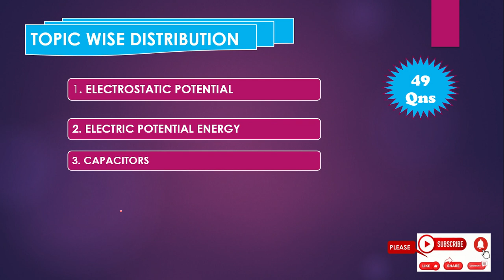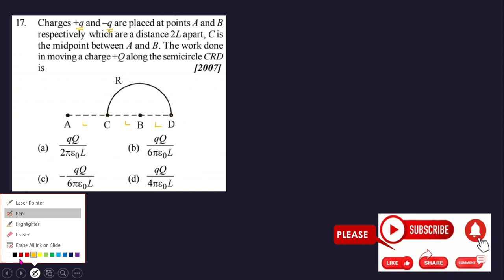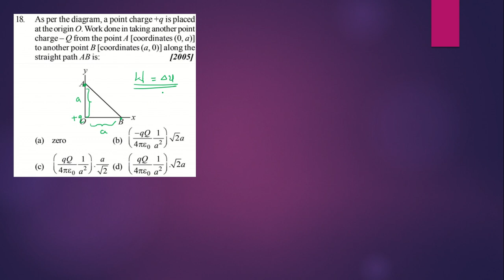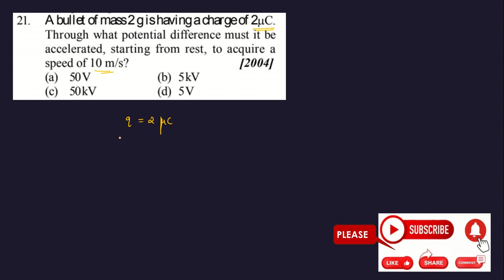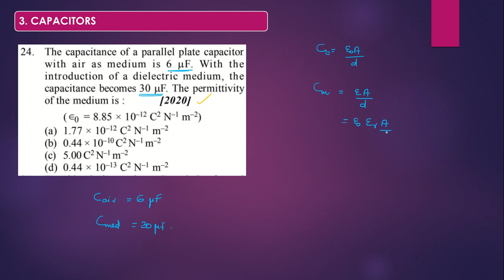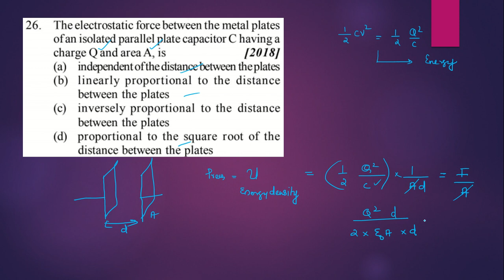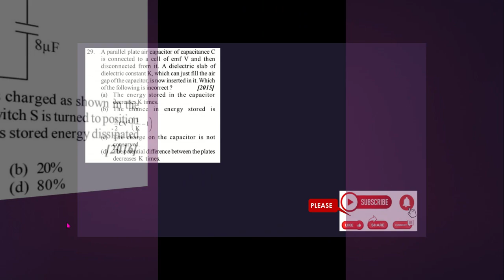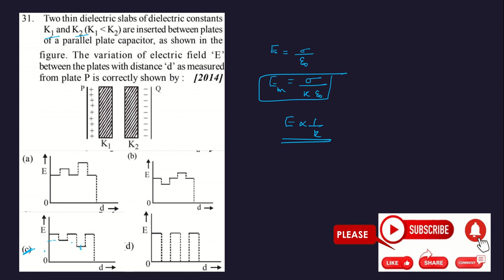NEET CHAPTERWISE PREVIOUS YEAR QUESTIONS || ELECTRIC POTENTIAL AND CAPACITANCE PART 2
NEET CHAPTERWISE PREVIOUS YEAR QUESTIONS IN MALAYALAM ||  ELECTRIC POTENTIAL AND CAPACITANCE   PART 2||
NEET COUNSELLING
MEDICAL KERALA